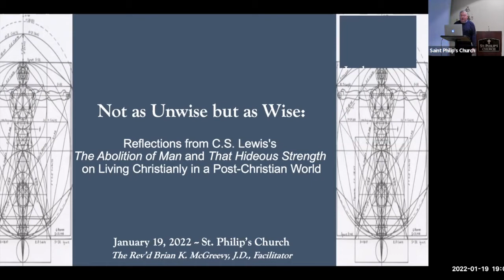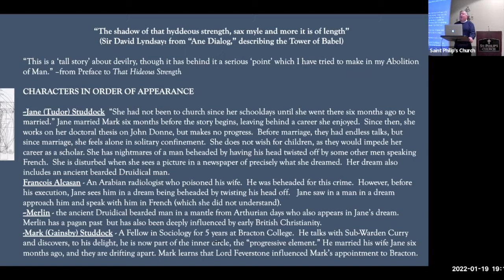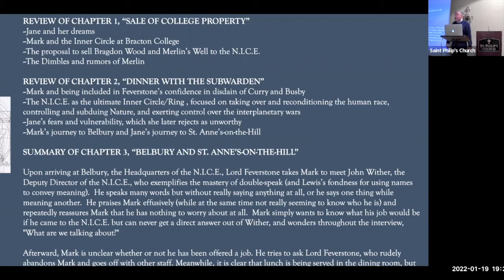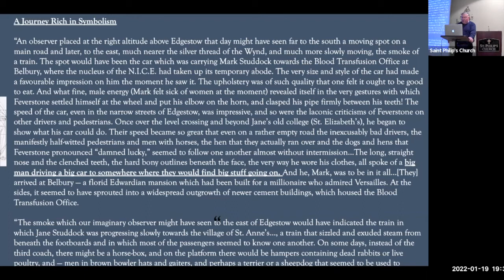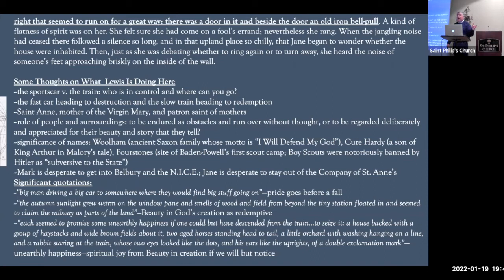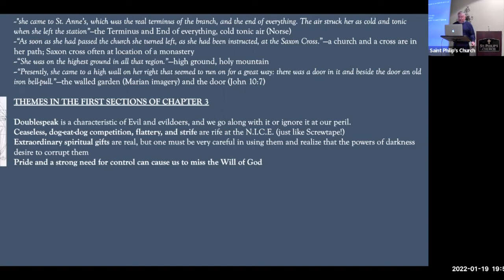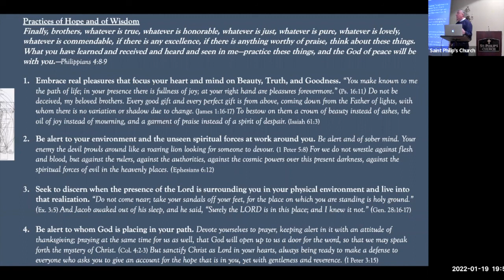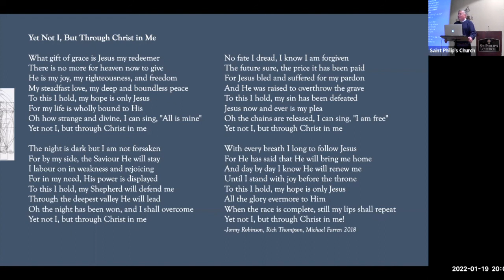Episode 13: Not as Unwise but as Wise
Episode 13: Not as Unwise but as Wise: Reflections from C.S. Lewis's The Abolition of Man and That Hideous Strength
At the end of Chapter 2, Mark and Jane Studdock are heading in different directions to very different destinations--Mark in Lord Feverstone's sports car speeding to the N.I.C.E. at Belbury, and Jane on a slow train making its way to St. Anne's-on-the-Hill. In this episode, we look at the symbolism hidden in these journeys and outline the action at the beginning of Chapter 3.